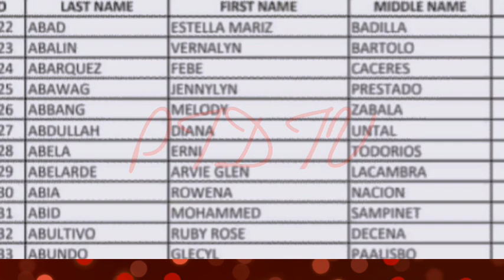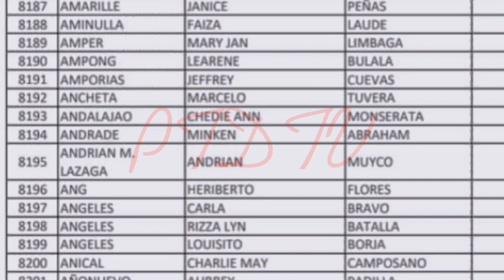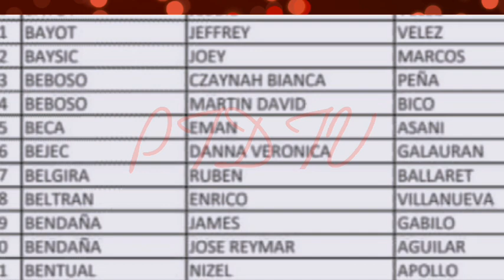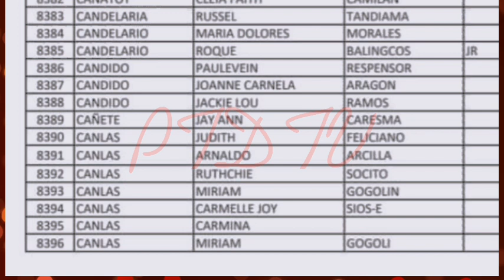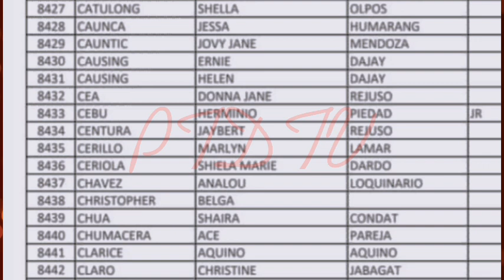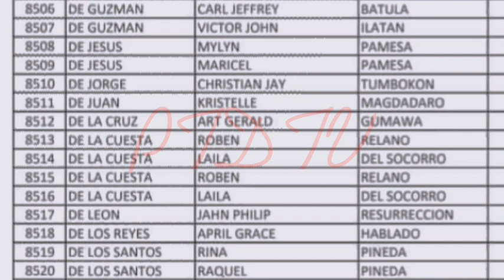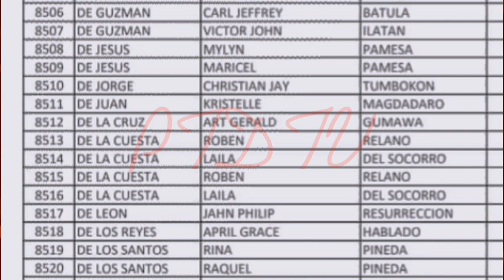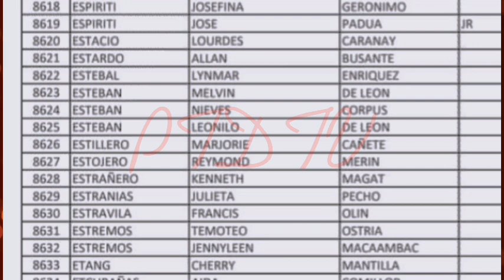AYUDA 2 ECQ mga names ng benepisyaryo mag pay out today / SEPTEMBER 1/ NCR taguig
TITLE: AYUDA 2 ECQ mga names ng benepisyaryo mag pay out today / SEPTEMBER 1/ NCR taguig

3rd tranche sap update davao city,
3rd tranche sap update dswd,
3rd tranche sap update masterlist,
3rd tranche sap update march 2021,
3rd wave sap update,
3rd tranche sap update 10k,
3rd tranche sap update 2021,
2nd sap update,
3rd tranche sap update 4ps
2nd tranche sap,
2nd tranche ng sap,
2nd tranche update,
2nd tranche dswd,
2nd tranche of sap list,
2nd tranche of sap update today,
2nd tranche of social amelioration update,
2nd tranche ayuda,
ecq ayuda,